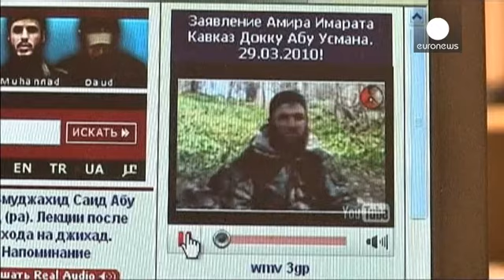Kafkasya Emirliği lideri Doku Umarov öldürüldü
Rusya'da en çok arananlar listesinde yer alan Kafkasya Emirliği lideri Doku Umarov'un öldüğü bildirildi. Çeçenlerin internet sitesi Kavkaz Center'dan yapılan açıklamada, Umarov'un yerine Ali Ebu Muhammed'in seçildiği duyuruldu. Kafkasya Emirliği, son yıllarda Rusya'da düzenlenen çok sayıda saldırının sorumluluğunu üstlenmişti.